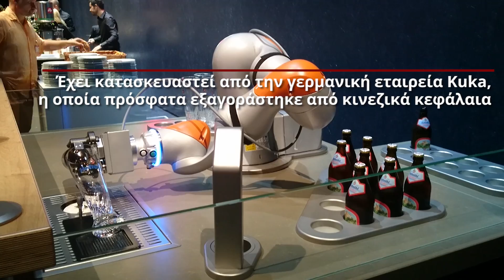Ρομπότ σερβίρει μπύρα… μερακλίδικα